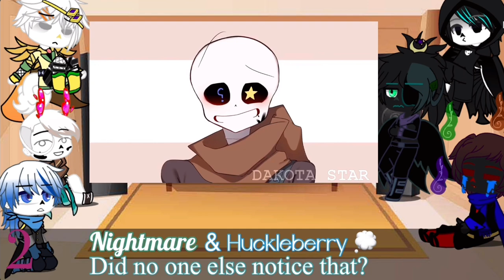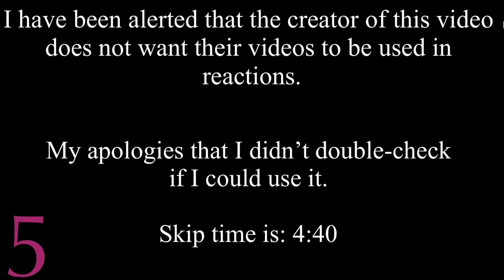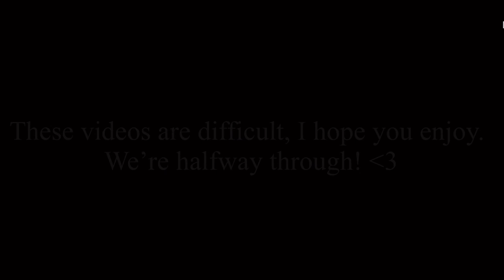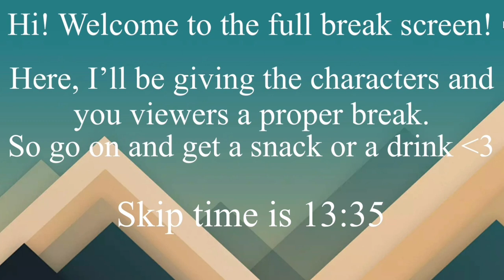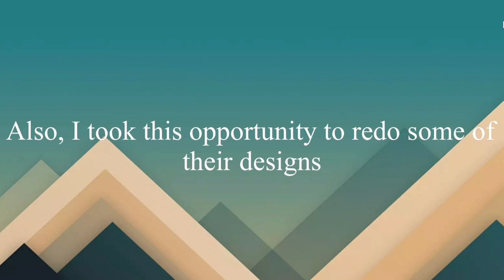Sans AUs React to Ink | 1/3 | Credits in Desc. | SnakeWise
Screenshots: ~412
Apps: Gacha Club, KineMaster, IbisPaint X

I have over four hundred videos and a hundred or so images saved for something like this, don’t mind me as I just-

Also, Trigger Warnings:
Flashing(Black/White & Colorful); Blood; Puking(?)

(Link1: Video
Link2: Channel)